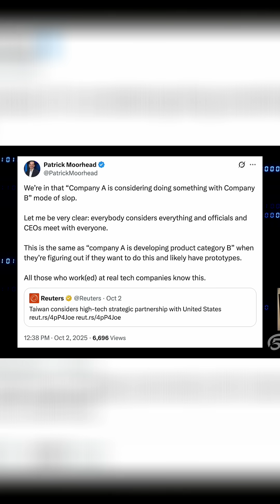Intel Foundry: Why TSMC Customers Are Talking!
Behind the semiconductor supply chain rumors. 💰 On the latest Six Five Pod, Daniel Newman and Patrick Moorhead issued a strong warning: much of the "news" you read about chip partnerships is actually investment bankers and investors leaking information to "pump and dump" stocks. Patrick confirms that every one of TSMC's largest customers has talked with Intel Foundry—but that's just normal business due diligence. Tune in for the full analysis on how to spot the market manipulation